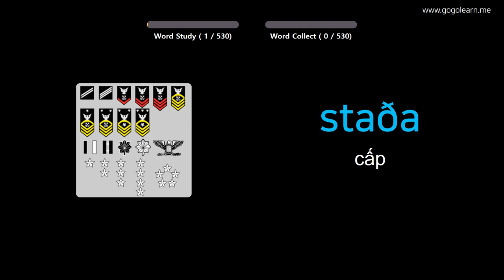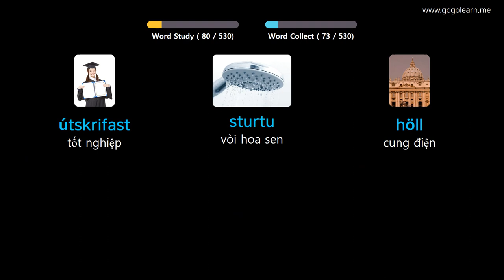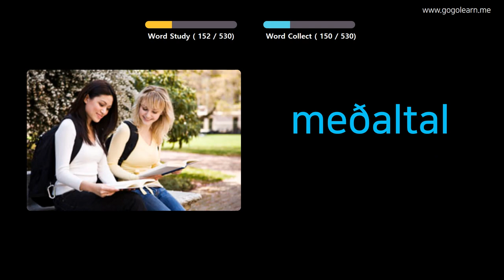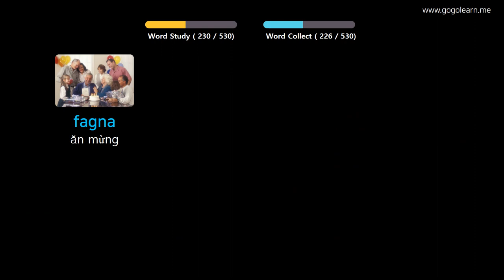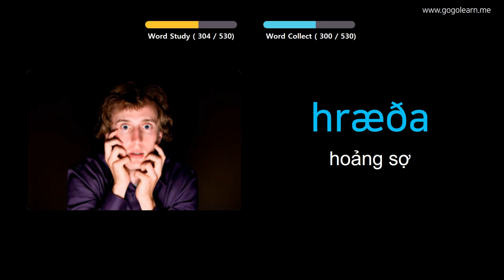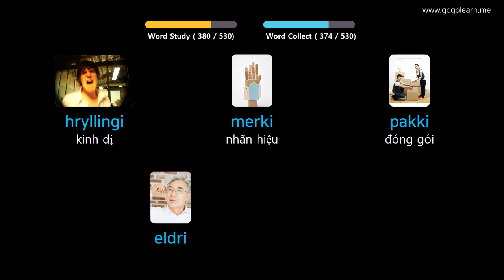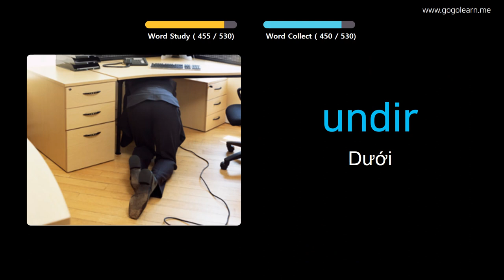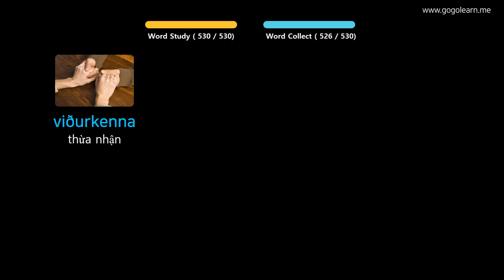Học Tiếng Iceland Qua Hình Ảnh |Từ Vựng Tiếng Iceland Trường Học Cơ Bản | Golearn